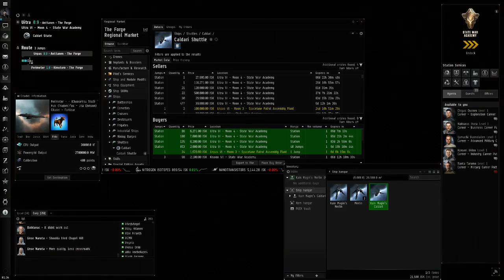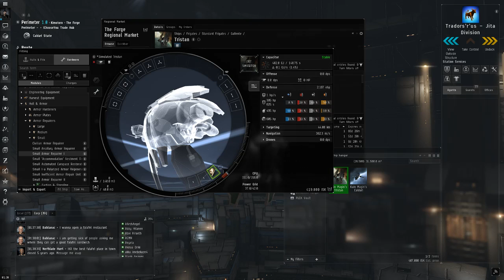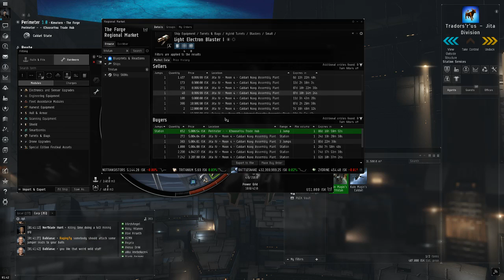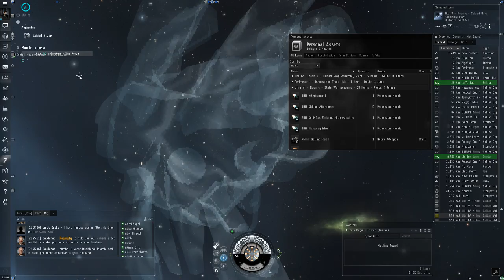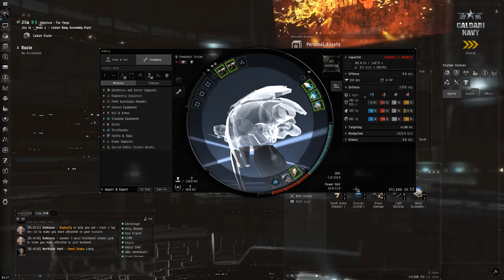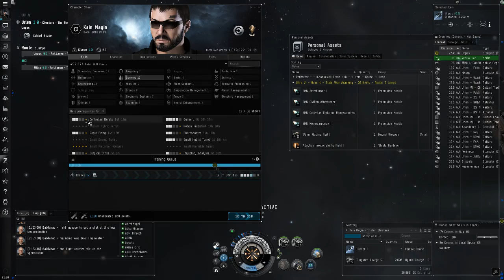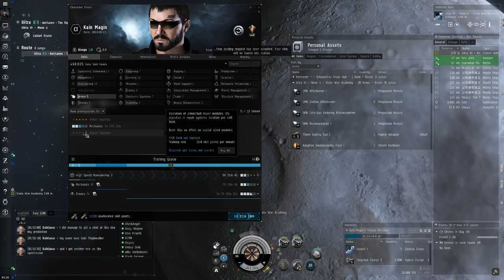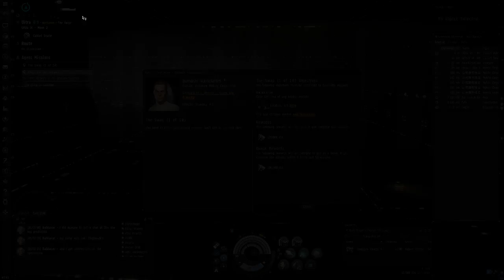Kain Magin Plays: EVE Online - Day 3 Part 1 of 2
Day 3 Part 1 of 2
- "Advanced Military Career Path" Missions